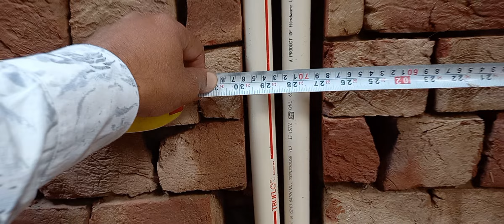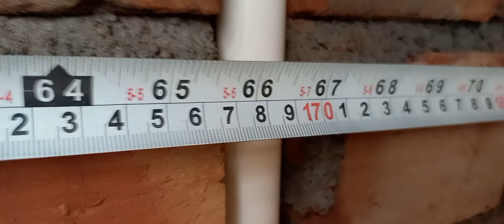घर में Plumbing work करवाते समय इन बातों का ध्यान रखने से हजारों से लाखों रुपए का नुकसान होने से बचे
Video highlights

Civil engineering
Civil engineering jobs
Civil Site ,plumbing work mistake